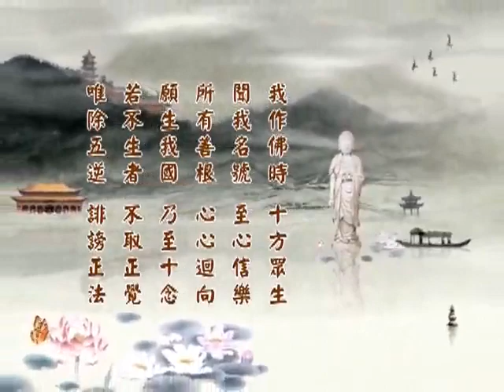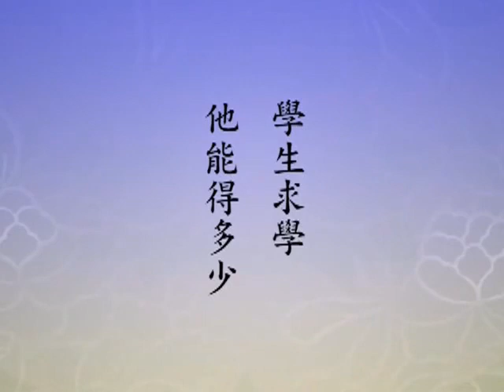(233)淨土大經科註(第四回)淨空法師 台語配音(有字幕)2014年